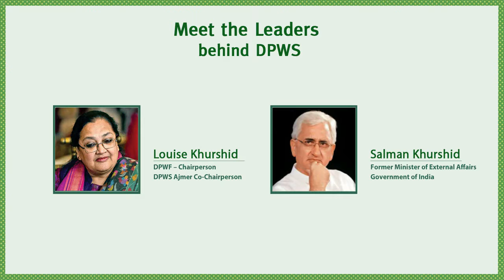Delhi Public World School 45sec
Delhi Public World School

bigscreenstudio
Get Media Promotion Pvt Ltd
27/30, 80 feet road, "Opp'' Punya hospital,
Basaveshwara nagar,
Bangalore-560079